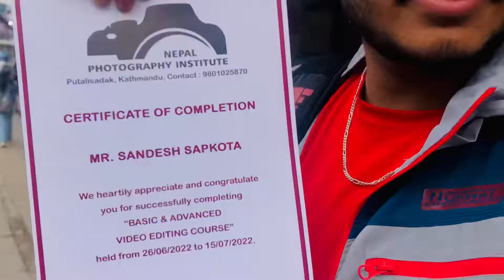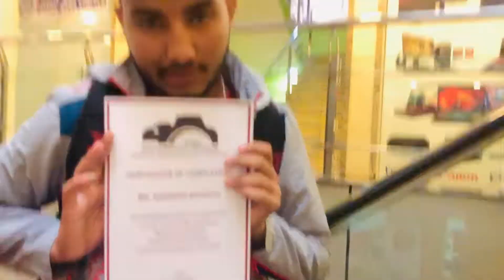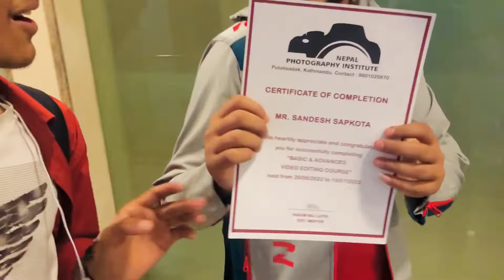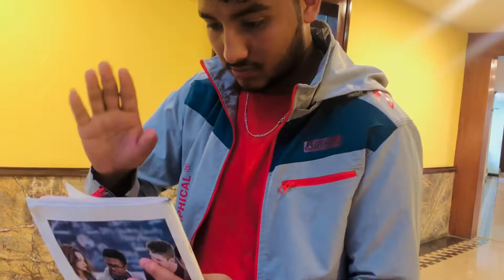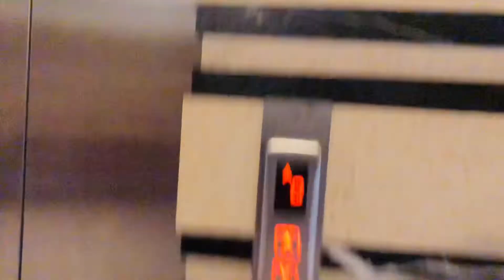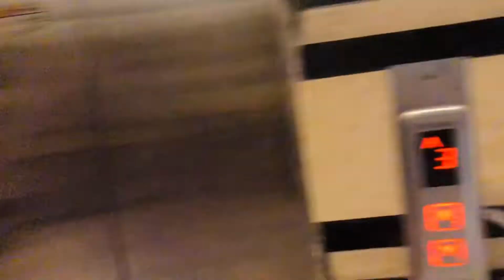Lift ma sathi ra ma chalpal handai🤣||Manoj khulal vlog